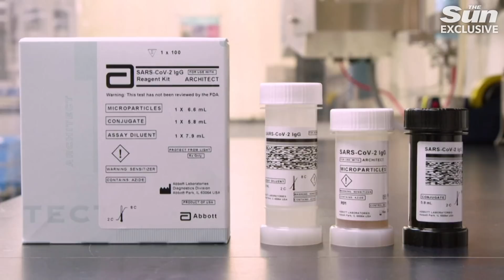Scientists use COVID-19 survivors' blood to develop a cure for coronavirus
The COVID-19 pandemic has lead to one of the most significant scientific efforts ever witnessed worldwide in trying to fight a disease.

Billions are being spent to find a vaccine, cure or other medical procedure to combat the virus.

One of the most exciting areas of research is in blood plasma, which, if taken from patients who have survived coronavirus, could be crucial in helping others suffering from the disease.

Dr Michael Joyner, who is leading US efforts to research blood plasma or anti-bodies, from patients who have survived COVID-19, tells the Sun online how his research can be used in the global fight against coronavirus.